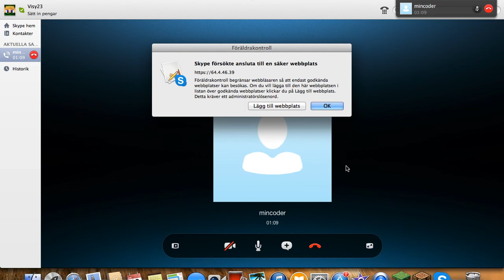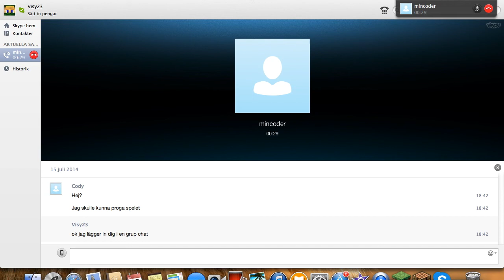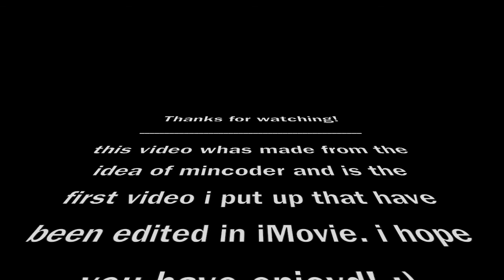Lets play minecraft online episode 1 meet, Mincoder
this new series was a idea of mincoder. and its the first video I have edited in iMovie and uploaded. :) enjoy!